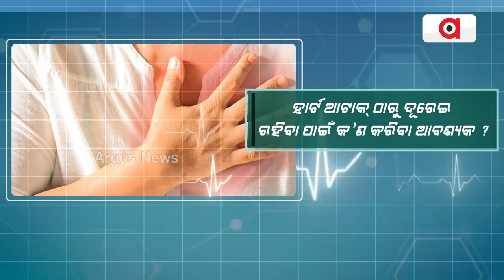Argus Prescription | Life Style & Heart Attack, With Dr. Susanta Shaila